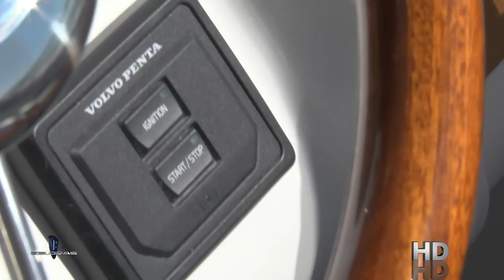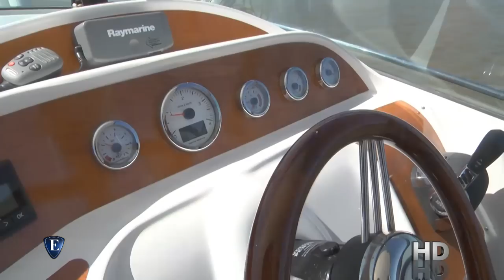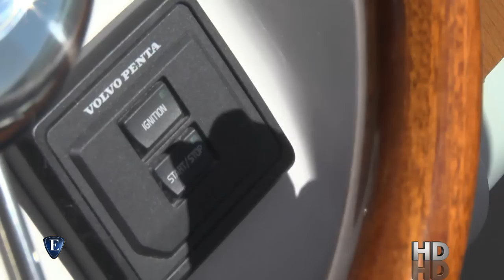Esloras Tv Day Cruiser Custon Compac 2013